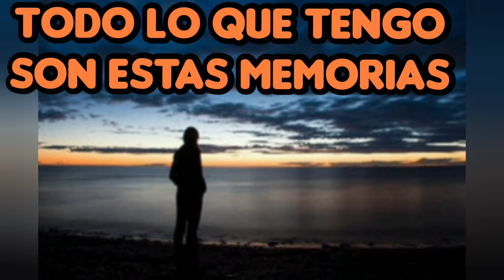Grand Funk Memories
grand funk